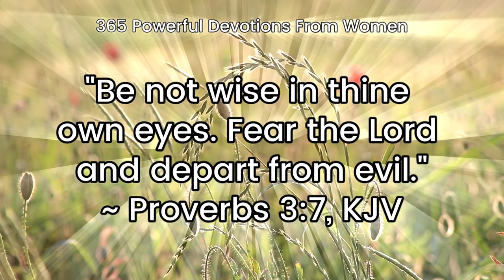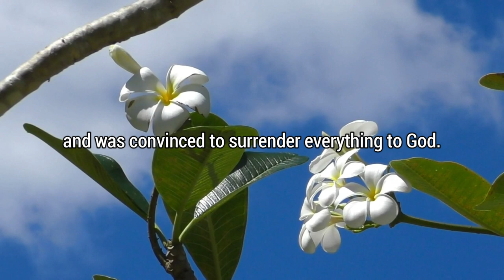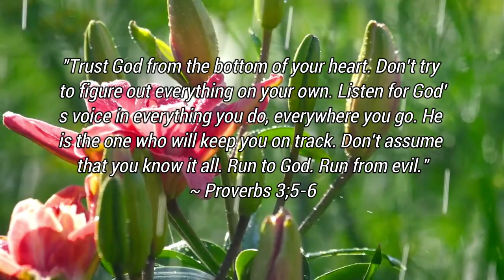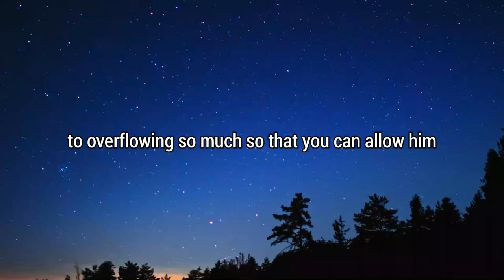I'm smart Enough Aren't I? - Powerful devotional - filipino Speaker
I'm smart Enough Aren't I?
Powerful
filipino Speaker

We can always trust God to provide the answers needed for each situation.
If you lack trust and faith, flood your mind with his beautiful promises. Let his power and peace fill your heart to overflowing so much so that you can allow him to work things out as he says best.

Join us every 5:00am PHT for a daily devotional.